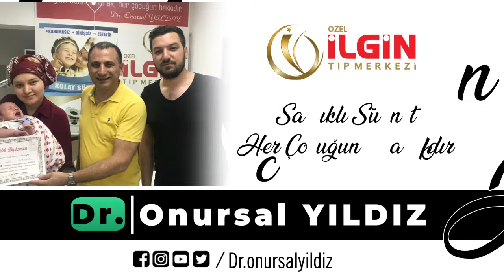DORUK BATIN GENÇ - Sünnet Videosu